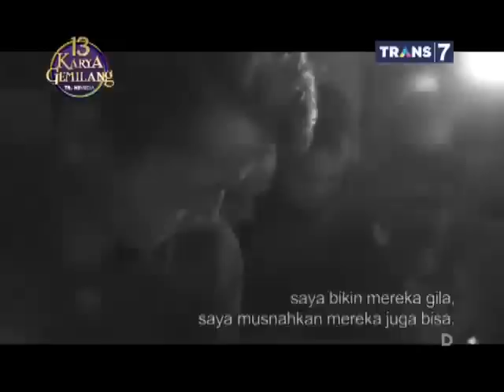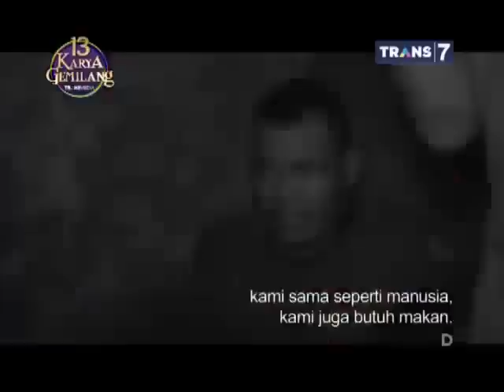Dua Dunia Eps Rabu, 10 Desember 2014 • Pusaka Pembawa Sial Full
Copyright @ Trans 7